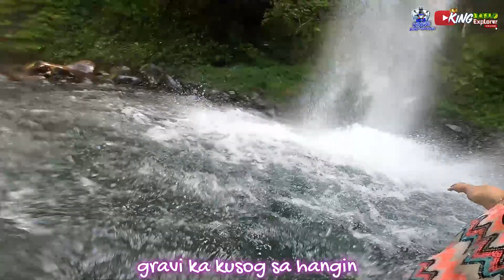The best spot in Sibulan, Sta Cruz, Davao del Sur